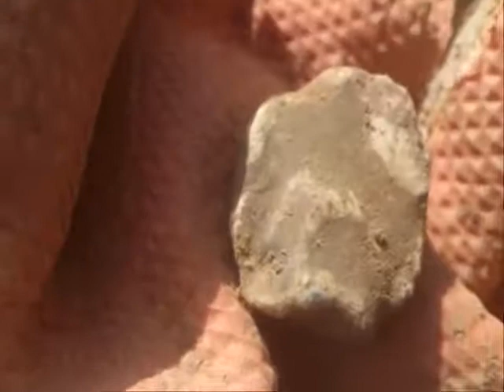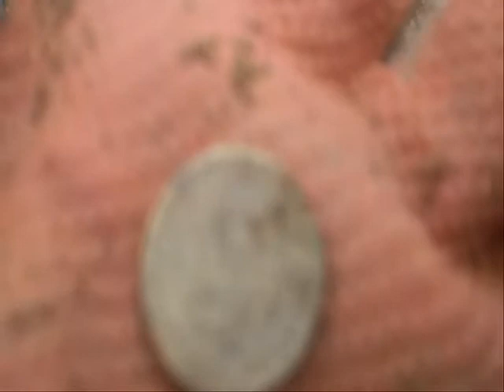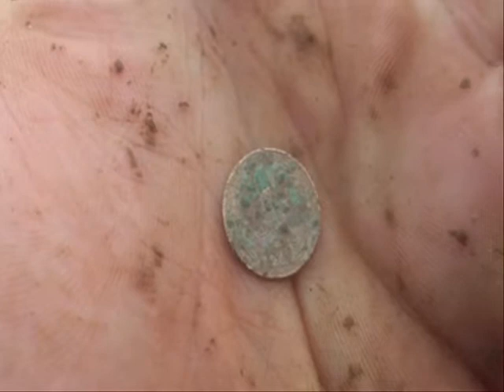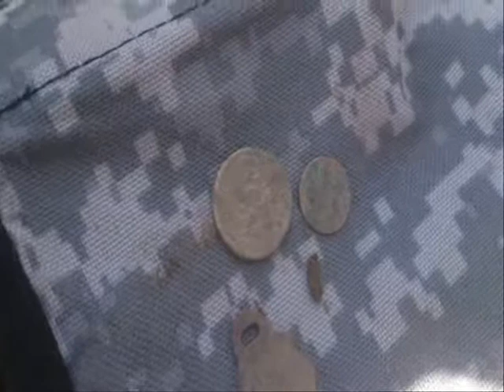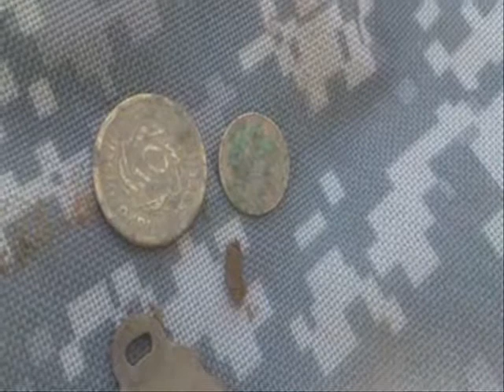Moje Wykopki (Odc. 56) Pod Ostrą Górą (Spitzberg)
Kolejna odsłona ,,Moich Wykopków,, :) Bardzo zaskoczony byłem tą 1 kopiejką, której rocznik to jednak 1933, a nie jak wcześniej mówiłem 1963. Ogólnie na tych terenach kopiejki to bardzo rzadkie monety :) Ale jak widać czasem się zdarzają :)